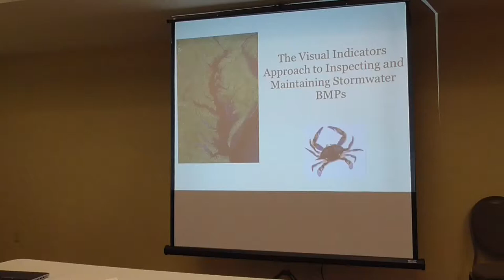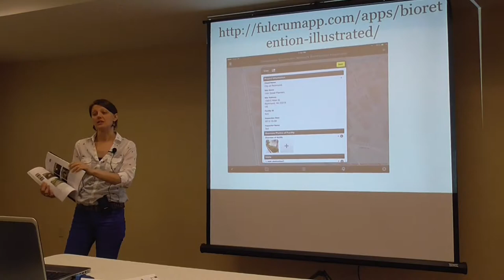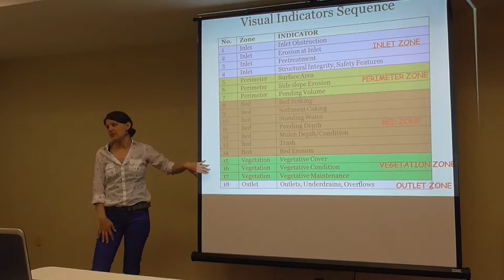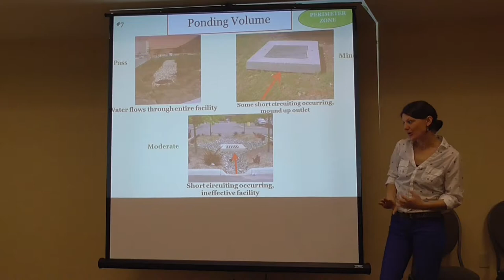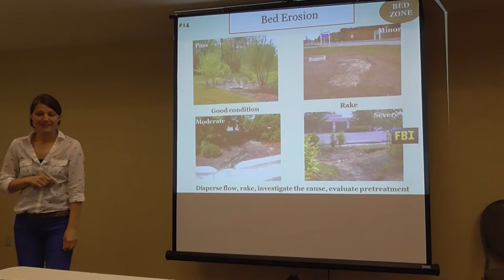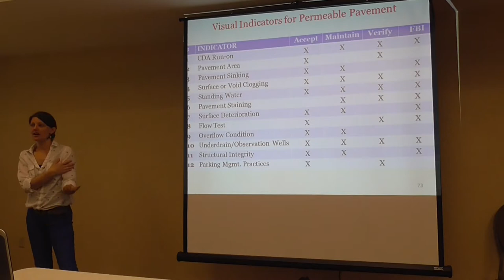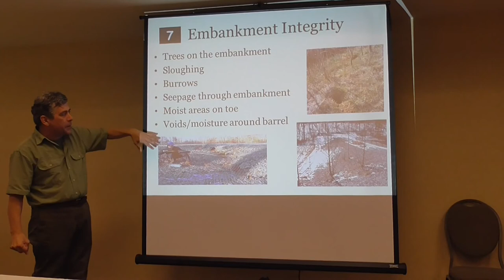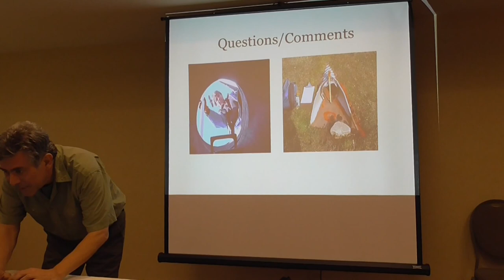Visual Indicators Approach to Inspecting and Maintaining Stormwater BMPs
Learn how to use your BMP maintenance program to maximize nutrient reduction credits. Led by Tom Schueler and Cecilia Lane of the Chesapeake Stormwater Network.